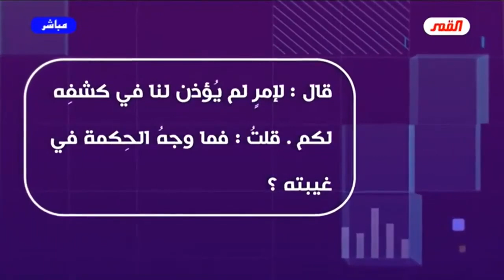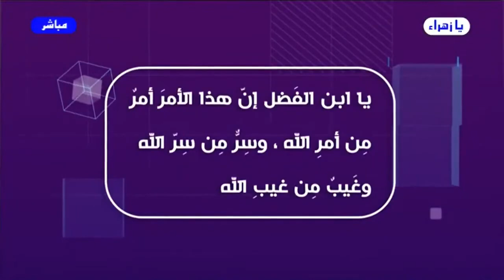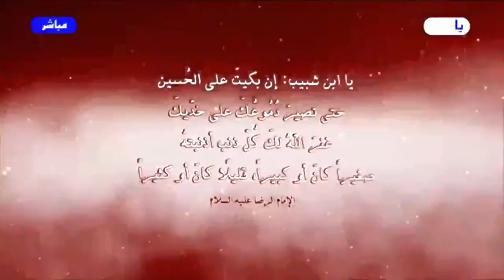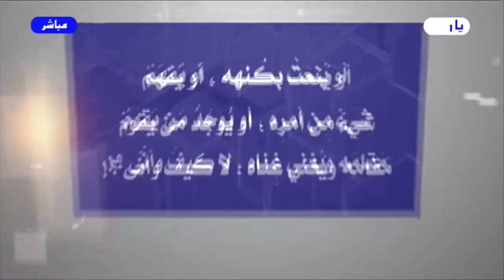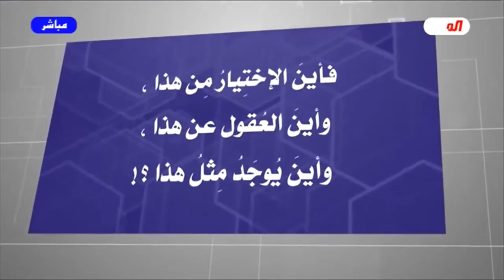برنامج الخاتمة - الحلقة (216) //هذا هو الحسين // عبد الحليم الغزي (المقطع الأخير)